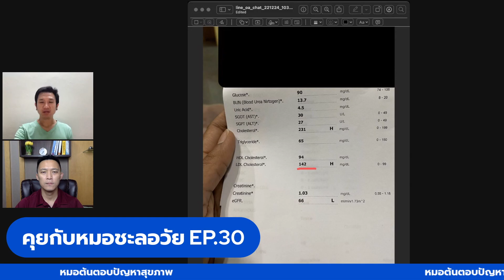หมอต้นตอบปัญหาสุขภาพ | คุยกับหมอชะลอวัย EP.30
อาหารเสริมลดความเครียด

อาหารเสริมไทรอยด์ต่ำ

อาหารเสริมบำรุงสมอง

ยับยั้งเชื้อโรคในลำไส้

อาหารเสริมบำรุงสายตา

อีบุ๊คความลับชะลอวัย

อีบุ๊คฮอร์โมนเพื่อชะลอวัย

คอร์สออนไลน์ทฤษฎีความชราและทำยังไงให้ชะลอวัย

คอร์สออนไลน์ฮอร์โมนเพื่อชะลอวัย

2. Business / Corporate by Mixaund